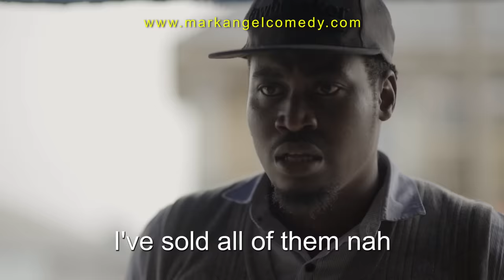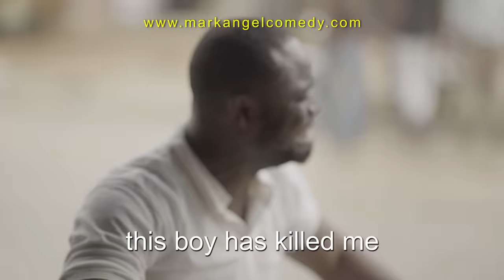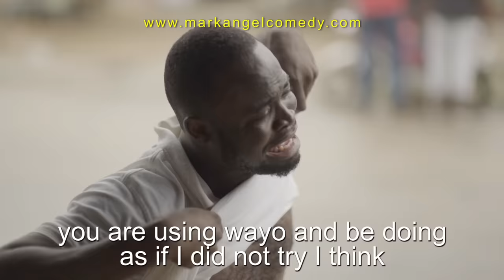Stingy Uncle (Mark Angel Comedy) (Episode 224)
This FUNNY VIDEO will make you laugh out loud. Chukwuemeka has done it again.